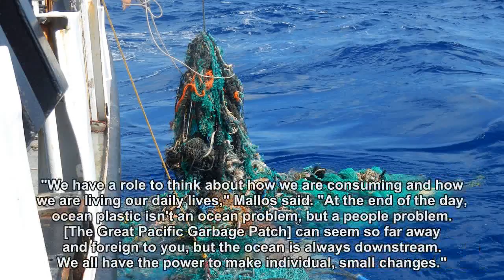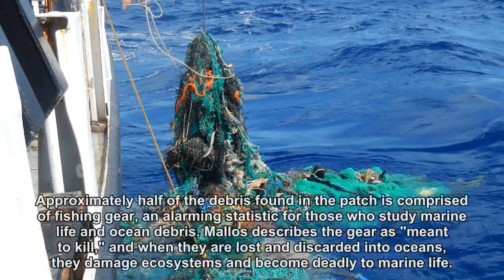Great Pacific Garbage Patch is more than twice the size of Texas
It's an 80,000-ton beast of debris between Hawaii and California that's still getting bigger.